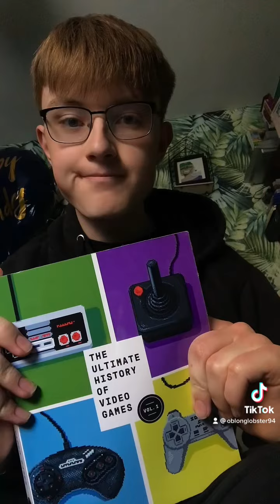How Mario got his voice!!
This a skit telling you how Charles martinet ended up voicing Mario!!